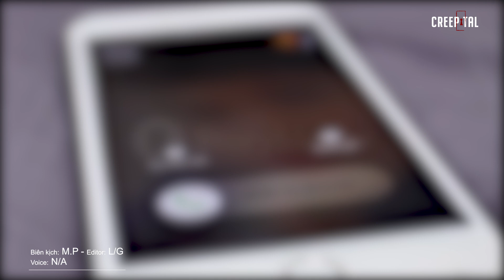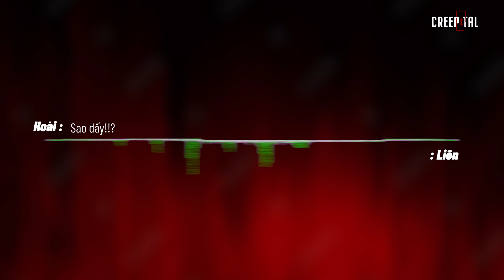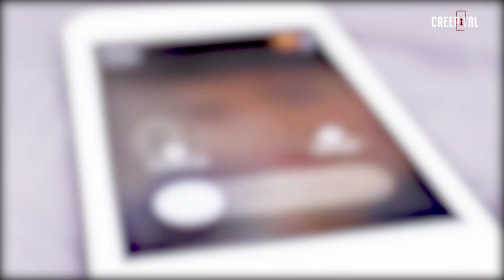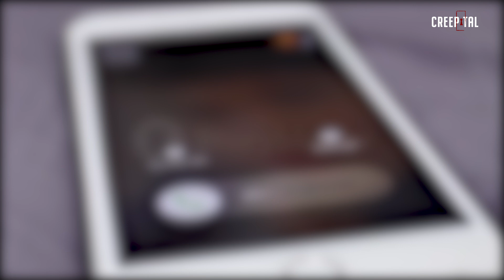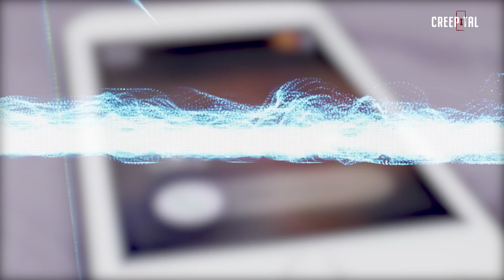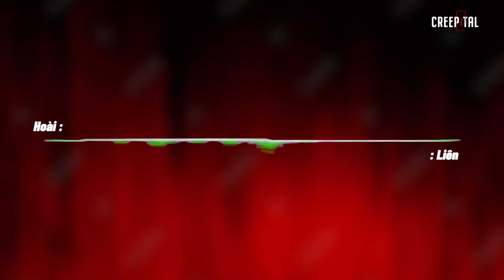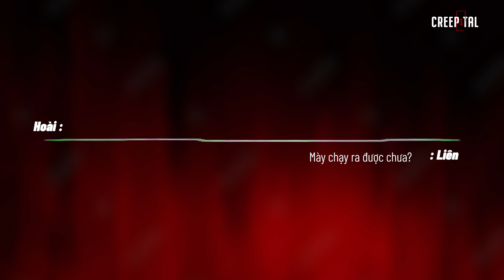Đường Về Nhà | Eps.14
Don't Hang Up - Đừng Gác Máy. Câu chuyện được kể thông qua những cuộc trò chuyện trên điện thoại. Đoán xem điều bí ẩn gì sẽ được tiết lộ?
Phát sóng vào thứ 4 hàng tuần trên kênh Youtube Creepital.